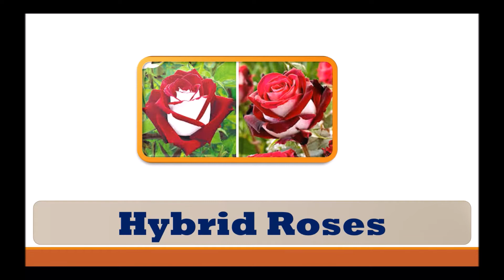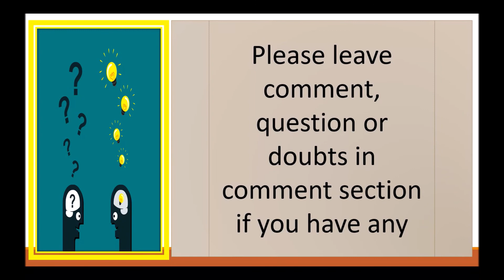Types of Roses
Hello Viewers,

School Studies proudly presents a General Knowledge video for children.

Today we will discuss about Types of Roses